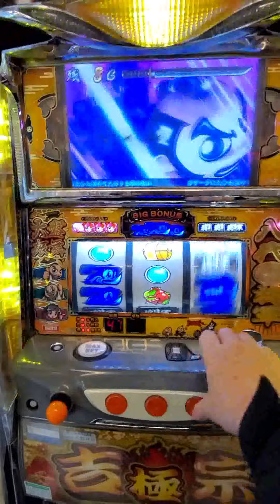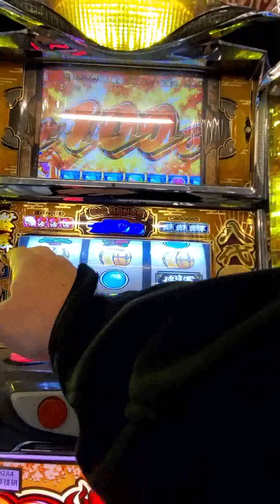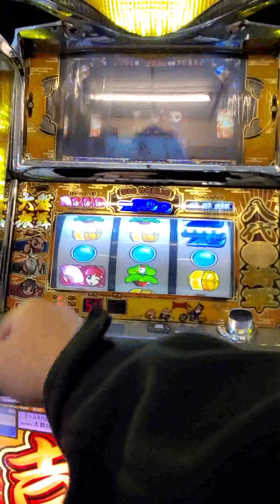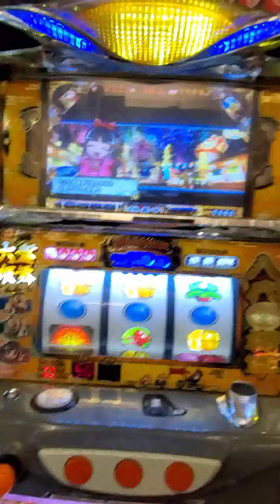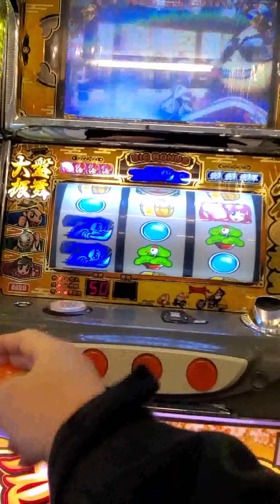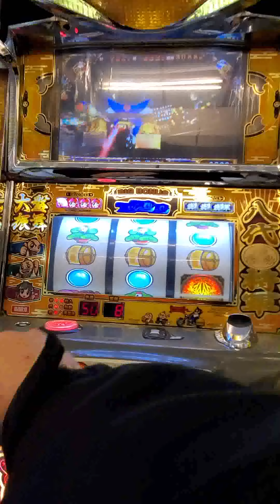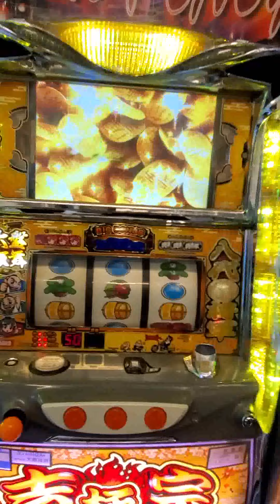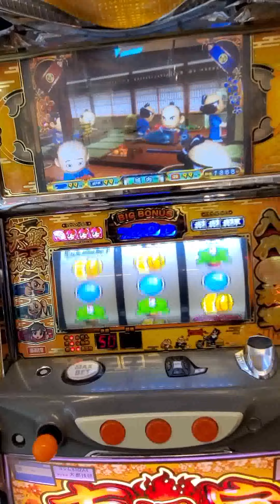極忠極 粉少打台子怪怪的 第一波